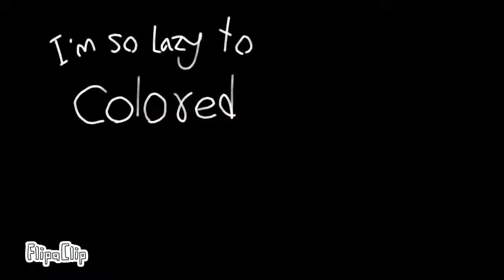Rooftop Romance oc pmv | for firepool ch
I'm so lazy sorry firepool ch
อีอินขอโทษที่อีอิน ข.ก.เกินไป